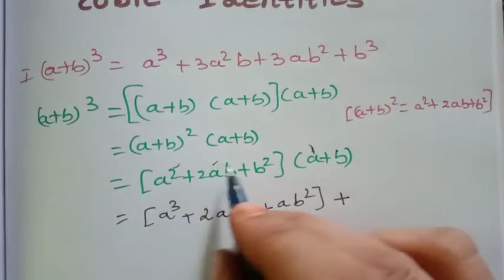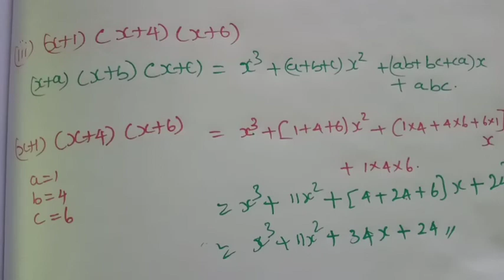8th std maths algebra cubic identities try these page no:88to91 chapter3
8th std maths algebra cubic identities try these page no:88to91  chapter3